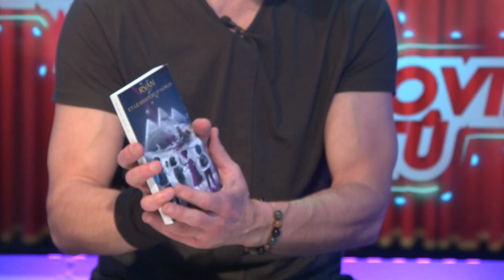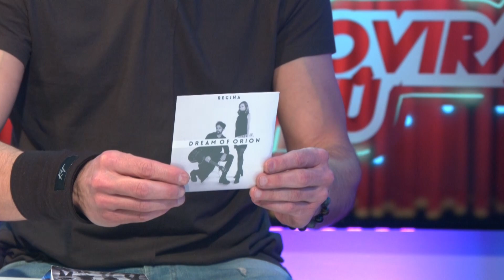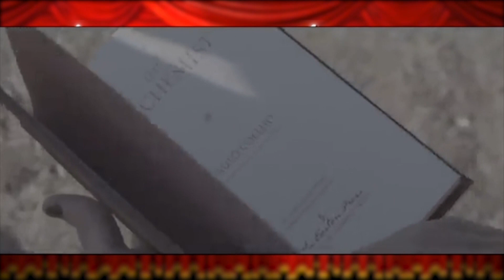Dream of Orion en Toni Rovira y tú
Dream of Orion en Toni Rovira y tú, presentando "Soñar"